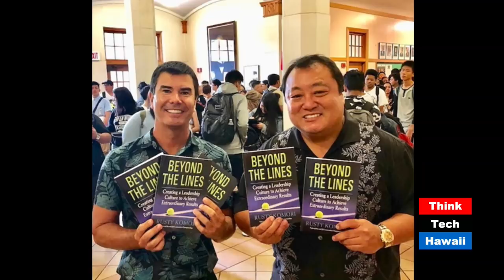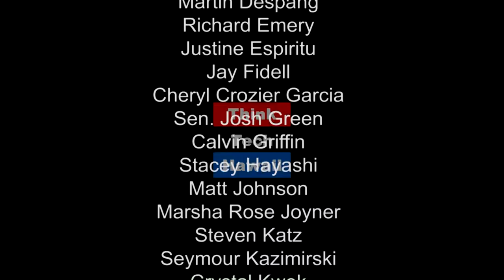The Wizard of Dentistry Dr. Wynn Okuda (Beyond the Lines)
Beyond Dentistry

We will discuss with Wynn his journey in becoming one of the top dentists in the world as well as being the dentist to the Stars. We will go in depth with him to learn why being an effective great leader is paramount in every successful business and in life.  The host for this episode is Rusty Komori.  The guest for this episode is Wynn Okuda.